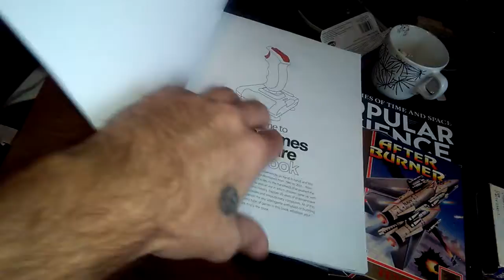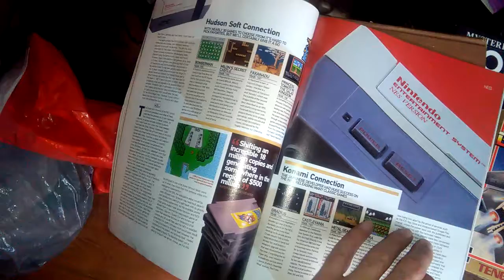Video Games Hardware handbook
Retro 80's,90's  Video Gaming